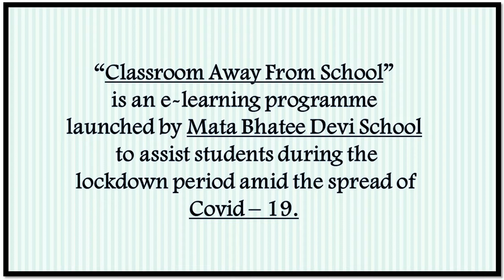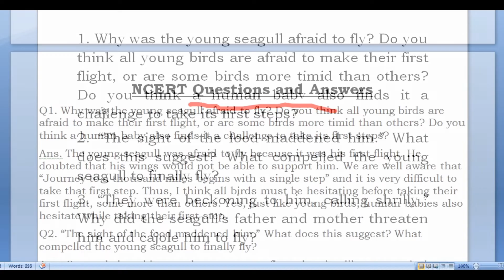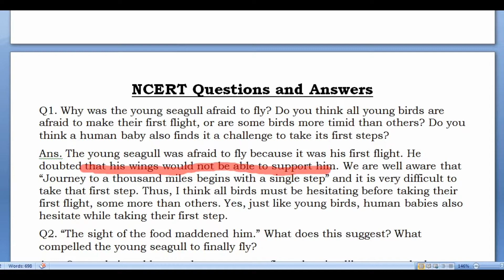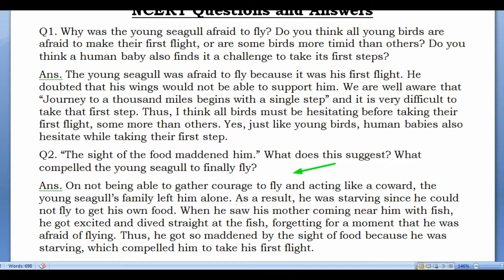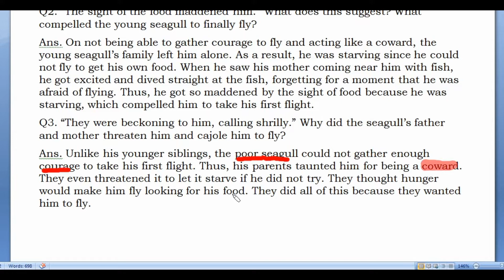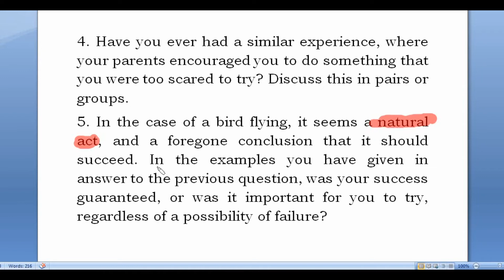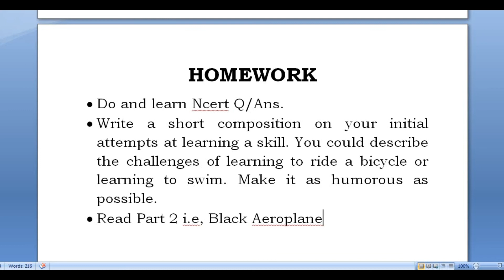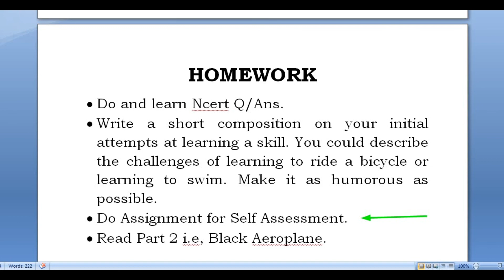16/04/2020 - X - English: Ch - 3 Two stories about flying His First Flight (Part - II)